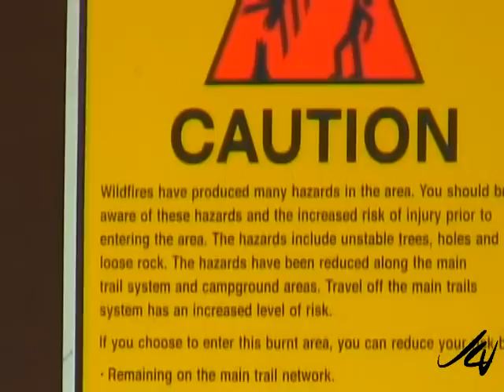Myra Canyon Provincial Park - British Columbia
Devestated by a forest fire in 2003, Myra Canyon is recovering.